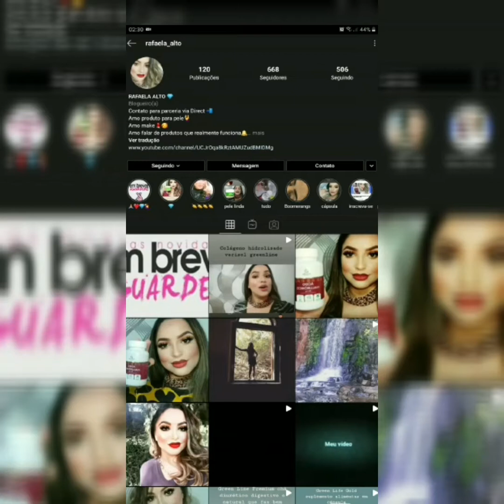SOBREMESA FÁCIL QUE NÃO VAI NO FOGO, VEJA COMO!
Sobremesa fácil que não vai no fogo super simples e fácil, espero que vocês gostem